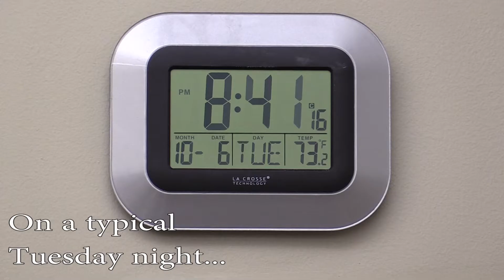CAPS 13 Footloose PSA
This is a PSA, or public service announcement, that I did in college to promote CAPS-13, the college's cable programming. I wanted to "cut loose" in this PSA by using Kenny Loggin's song "Footloose"!